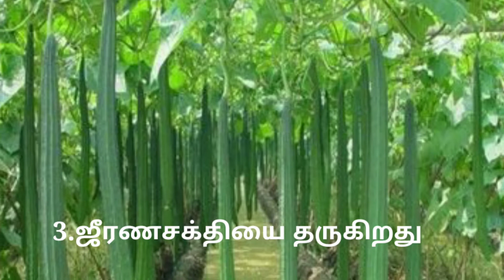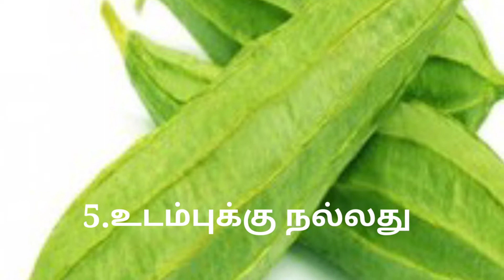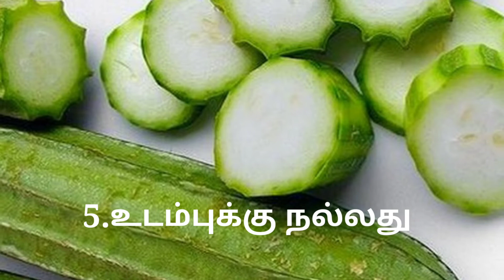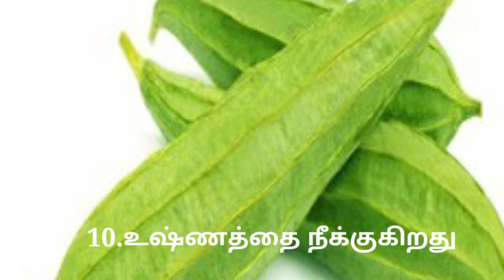Peerkangai benefits in Tamil |பீர்க்கங்காய் பயன்கள் |benefits ulagam